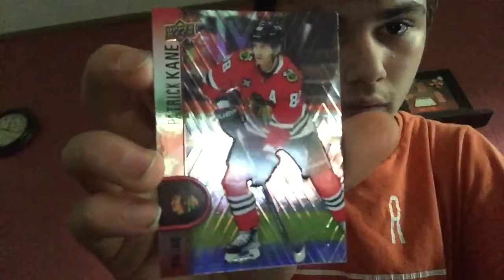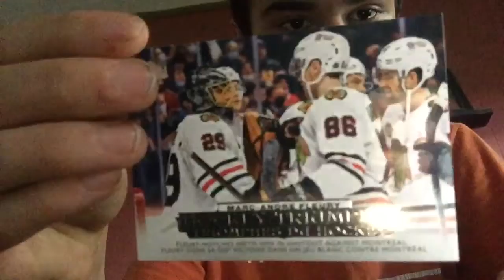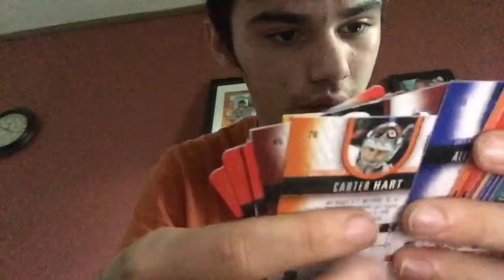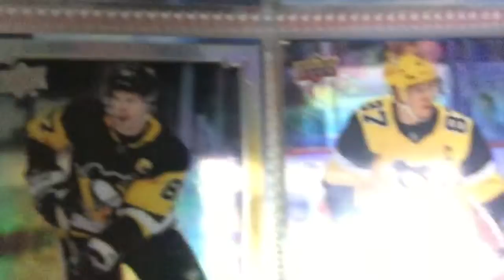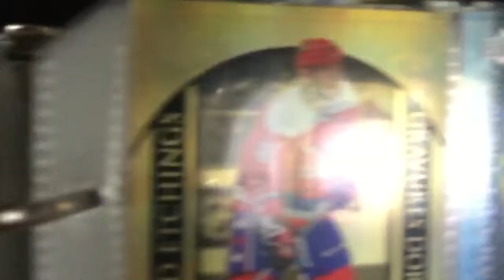My Tim Hortons 2023 cards